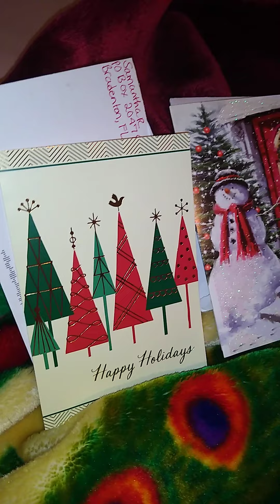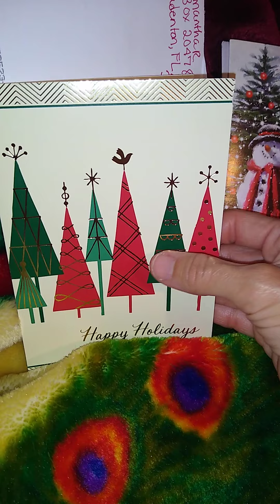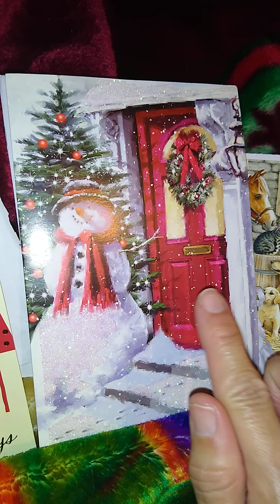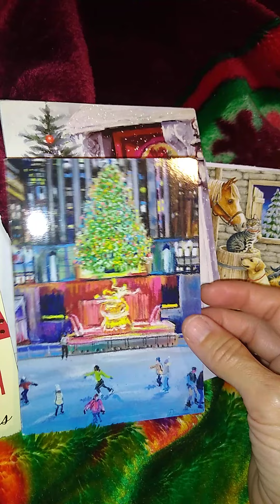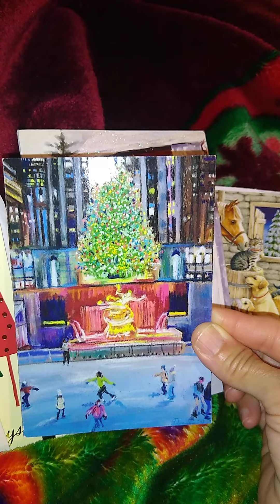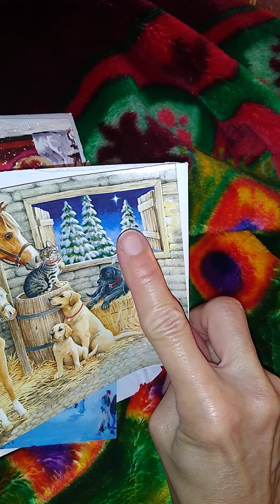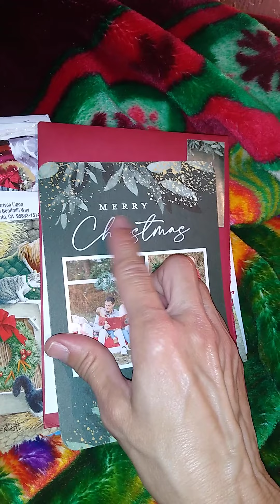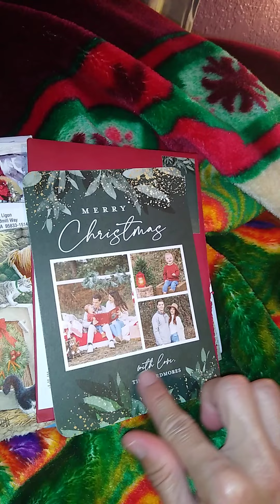ASMR 🎀 More Christmas Cards 🎄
Merry Christmas my Vanilla Lattes ⛄🎀🎄☃️ Showing You more Christmas Cards 🎄☃️🎄☃️🎀